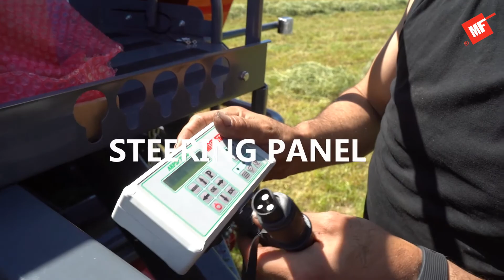Z602 RN Baler Connecting Metal-Fach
Efficient, safe, durable and easy to use – this is how one of our flagship products, the Z602 Fixed Chamber Baler, can be described in a nutshell. This compact model is a skilful combination of size and satisfactory working efficiency.